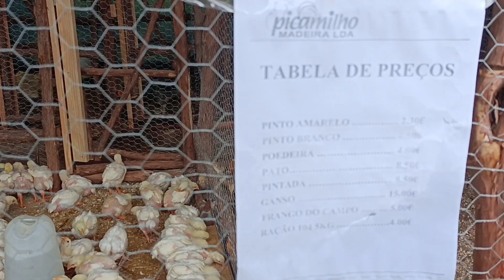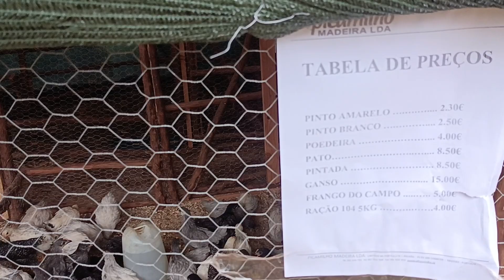Feira do gado do Porto Moniz 2023 13